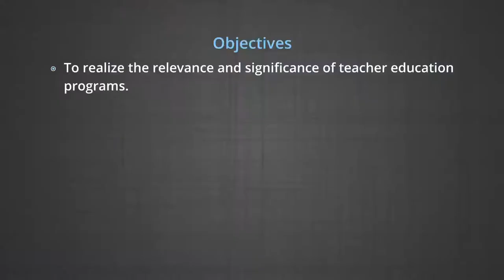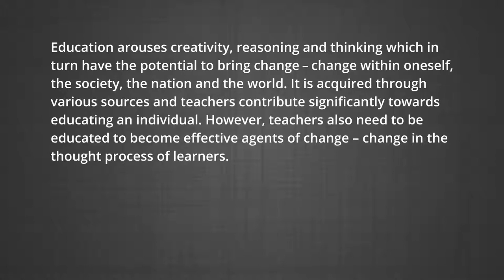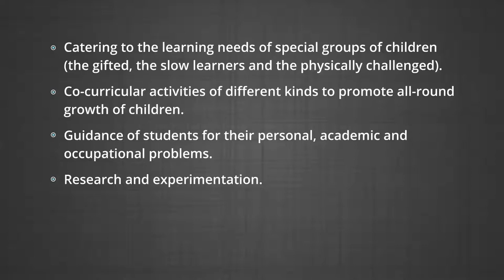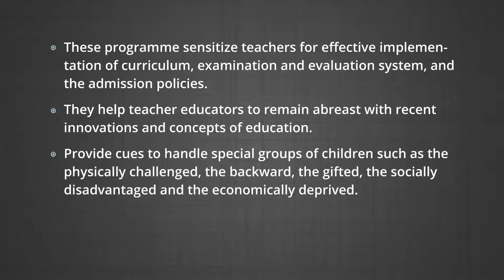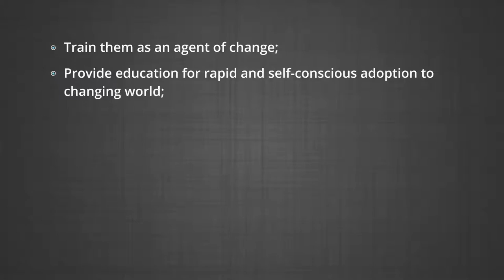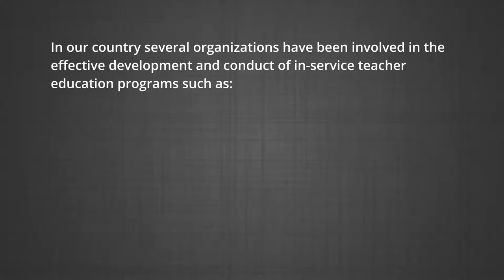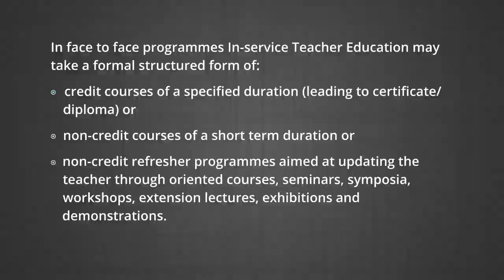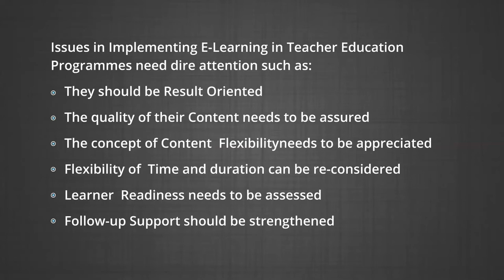10 3 Scope of Teacher Education Programs